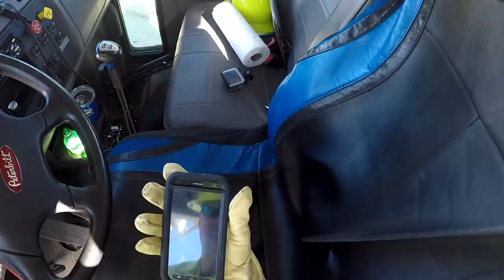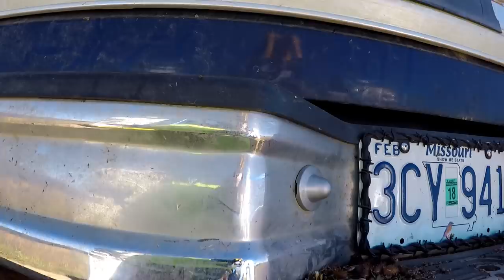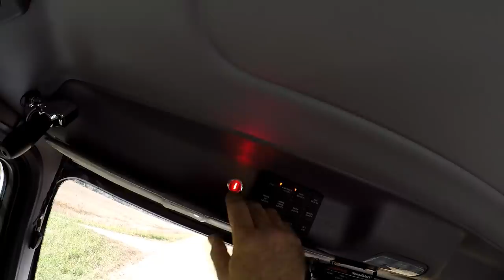Should've Driven the Chevy to the Levee??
Recovering a pickup truck that was hanging off a ledge at the bottom of a levee.